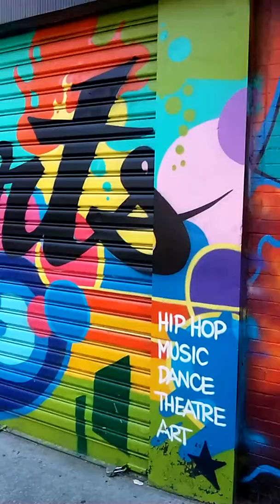A good artists